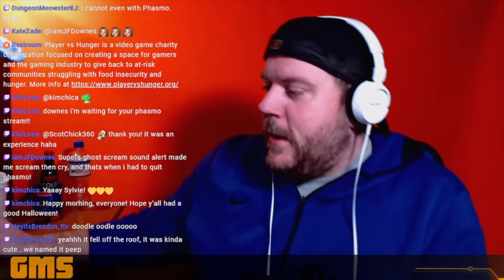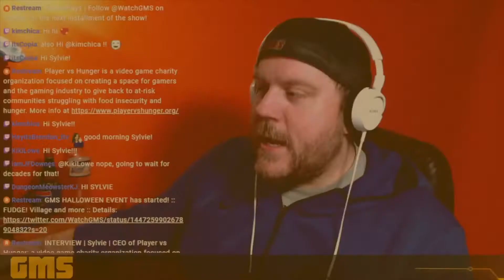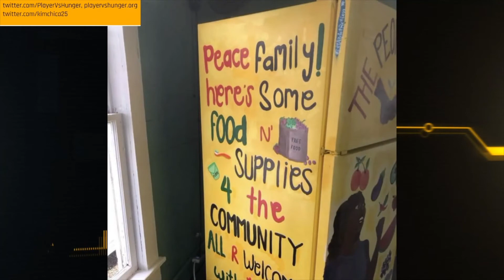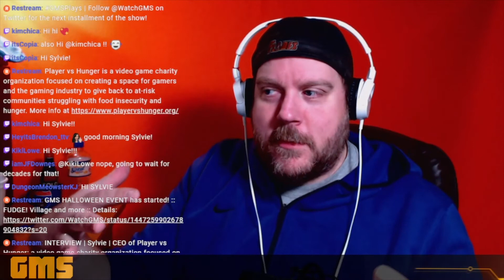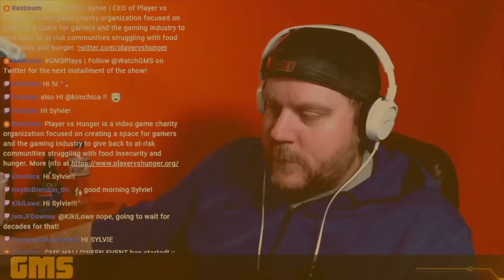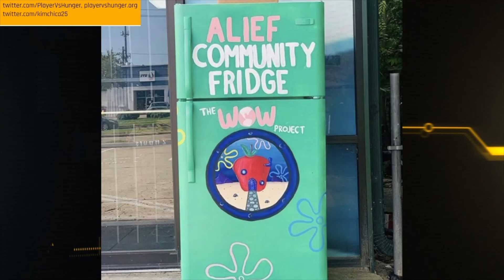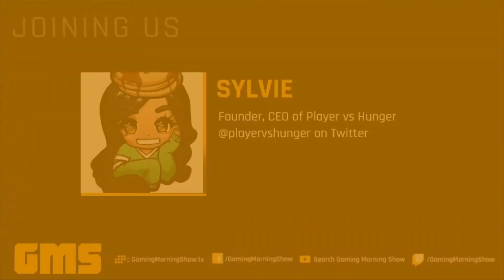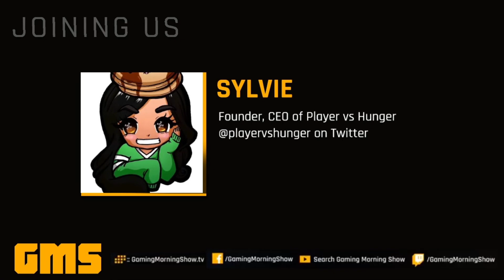Sylvie Dao, founder and CEO of Player vs Hunger; Full Plate 2021 | GMS Interview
Gaming Morning Show talked with Sylvie Dao, founder and CEO of Player vs Hunger about Full Plate 2021, a fundraising event for Player vs Hunger on Nov. 6, 2021 hosted by kimchica.

According to kimchica on Twitter: Help us raise $40K to battle food insecurity! Join our fundraiser for @PlayerVsHunger, where @Twitch & @InnerslothDevs will match donations up to $10K each! Click "Remind Me" to get notified when we start!

00:00 Intro
01:25 Describe the mission and the work of Player vs Hunger
02:55 Share with us a story of this mission in action. Where have you all been on the ground? What does it look like in action?
05:55 Blending new technology with traditional crisis response
07:32 What should individual donors know about how can events like Full Plate 2021 help your goals?
09:01 What are you most excited about?

:: About Gaming Morning Show ::
Gaming Morning Show is creating a community where your favorite morning radio show plays games. It airs weekday mornings from 6 - 9 a.m. Pacific Time at GamingMorningShow.tv and Facebook, Twitch and YouTube. We strive to bring a variety of voices and perspectives through interviews, guest hosts and chat.